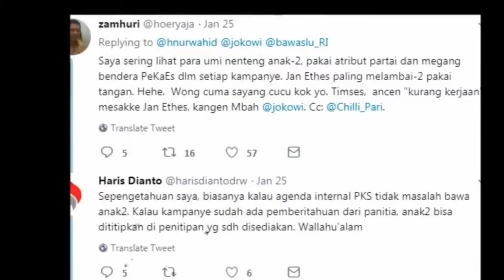Bawaslu Tak Bisa Usut Dugaan Kampanye Libatkan Cucu Jokowi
"Hidayat Nur Wahid (HNW) menuduh Jokowi menggunakan Jan Ethes sebagai bagian dari kampanye. HNW pun melaporkan kepada Bawaslu. Akan tetapi, Bawaslu justru menampik tuduhan yang tak berdasar. Yang anehnya, justru PKS, partai yang dipimpin HNW membawa anak-anak sebagai bagian dari kampanye. Bahkan, mereka menyebutnya sebagai pendidikan politik dini. Seperti menjilat ludah sendiri.